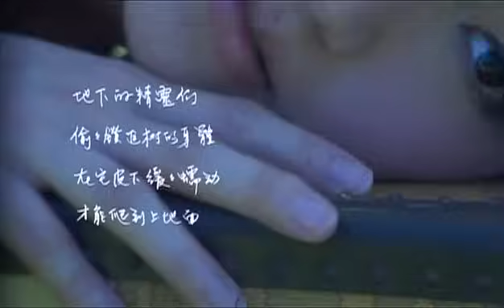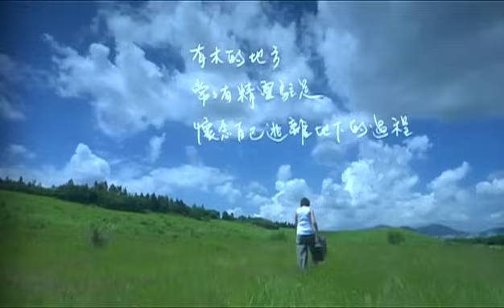HOCC何韻詩－木紋 MV（Full Version)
收錄於HOCC 2007年廣東專輯《What really matters》